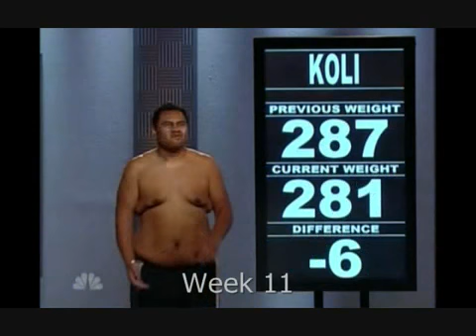The Biggest Loser 9 Kolis Transformation